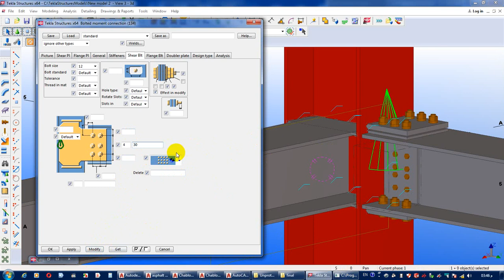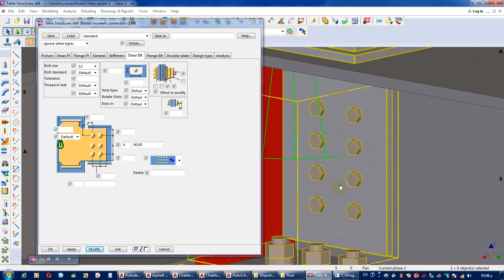MAKE VARIABLE BOLT SPACE IN CONNECTION IN TEKLA STRUCTURE (دروس تعليمية)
MAKE  VARIABLE BOLT SPACE IN CONNECTION IN TEKLA STRUCTURE